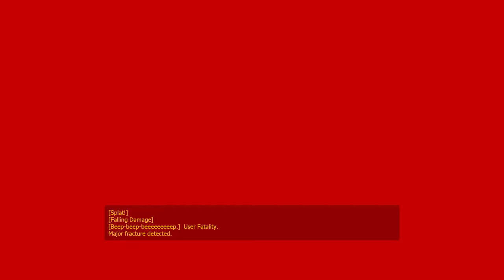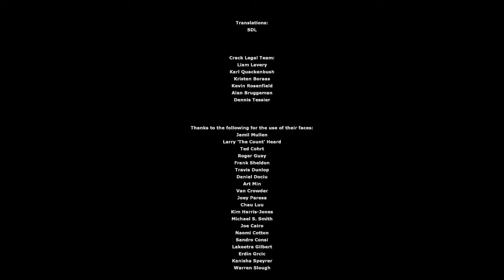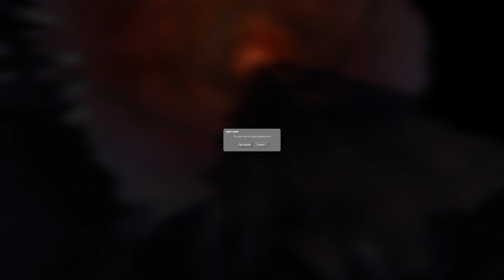HALF LIFE 2: EPISODE ONE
0:00 INTRO
7:00 CHATTING
20:13 HALF LIFE 2 EPISODE ONE
3:39:14 BRB
4:13:48 HALF LIFE 2 EPISODE ONE